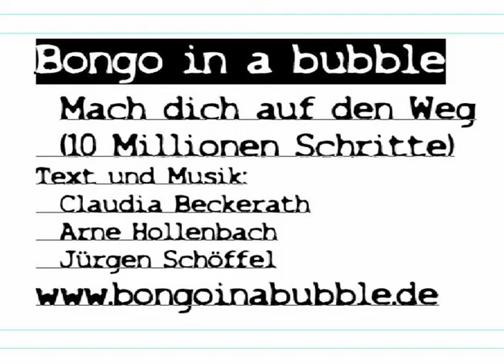Mach dich auf den weg (10 Millionen Schritte) - bongo in a bubble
Dies ist der Song zur Aktion "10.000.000 Schritte - fit durch Deutschland" von Heidi Lehmal.
Bongo in a bubble sind: Claudia Beckerath: Vocals und Percussion, Arne Hollenbach: Vocals und Gitarren, Jürgen Schöffel: Vocals und Bass. "Bongo in a bubble" from Bremen/Germany.